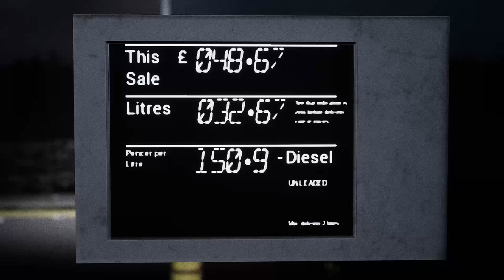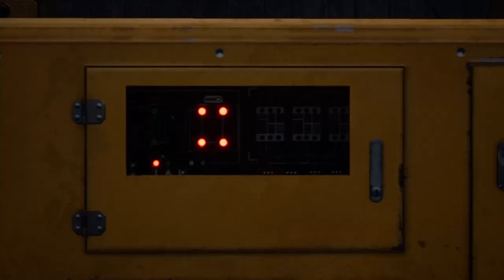From Fire Emergence (Demo) - Spooky Saturdays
It was a typical night shift for Sergeant Aaron. A stop at the local petrol station to fill up his panda car and a chit chat with the attendant before heading off into the darkness. On his rounds, he receives a distressing call; a young woman clearly in some kind of trouble, but where is she?